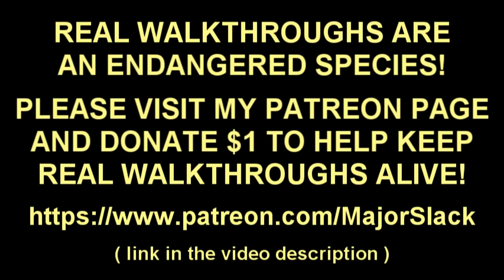Horizon Zero Dawn WALKTHROUGH VERY HARD Part 42: Maker's End (NO COMMENTARY)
Learn how to master Horizon Zero Dawn with Major Slack's pro walkthrough on Very Hard difficulty. Genuine game guide by an experienced player featuring smart gameplay and informative commentary. This is NOT a blind playthrough!